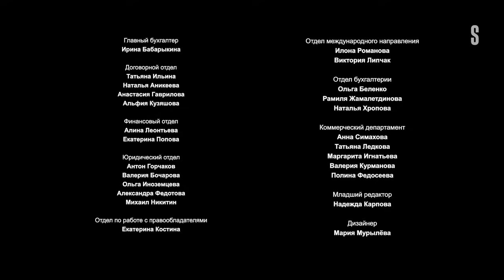ИП Пирогова - 4 сезон, серия 12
12 серия. У Веры появляется шанс отомстить мэру за его гнусности. Валя прикладывает все усилия, чтобы очаровать судью еще до начала заседания.